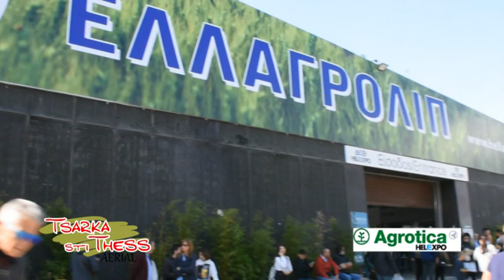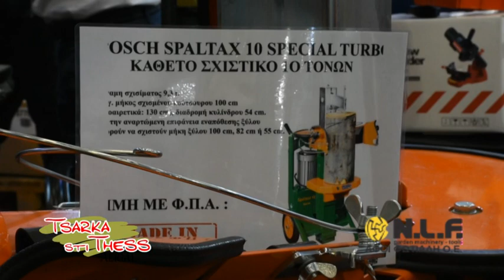tsarka sti thess - Αφοί Φωτιάδη Ο.Ε. / Agrotica.helexpo.gr 2022 [LONG TV version] HD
Η παρουσία της εταιρίας Αφοί Φωτιάδη ΟΕ ΔΡΑΜΑ 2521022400 στην ΔΕΘ Θεσσαλονίκης TIF Helexpo Agrotica ΔΕΘ Helexpo Agrotica! Δυνατό κερδοφόρο επιχειρήν τα σχέδια της εταιρίας για το 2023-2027 αλλά και οι καινοτόμες πρωτοποριακές λύσεις που δίνει στον δασοκόμο, αμπελουργό, αγρότη γεωργό καλλιεργητή με τα προϊόντα της .Δείτε το ρεπορτάζ στην ΕΓΝΑΤΙΑ Τηλεόραση και στα social media …

Egnatia tv ,Thessaloníki ,Greece
Tsarka sti Thess Η Eγνατία τηλεόραση στην ψηφιακή εποχή! Κανάλι 51 (συχνότητα 714ΜΗz) Ποιότητα και τεχνολογία πακέτο με έναν ψηφιακό αποκωδικοποιητή mpeg4 Ψυχαγωγική εκπομπή "Tsarka sti Thess" Ένα ξεχωριστό τηλεοπτικό μαγκαζίνο στην Εγνατία τηλεόραση Τσαρκάρουμε καθημερινά στη Θεσσαλονίκη εδώ μέσα από την Εγνατία τηλεόραση και δείχνουμε τις μυρωδιές τις λιχουδιές και τα αρώματα (και μπαχαρικά) της πόλης προτείνοντας τα καλύτερα στέκια , στη γεύση … από το λουλούδι μου κουλούρι μου ,στην ονομαστή μπουγάτσα της πόλης μέχρι τις σούπες και τον πατσά της ΣΕ λέω !!! διασκεδάζουμε στα λαδάδικα στην Βαλαωρίτου στο λιμάνι στον εύοσμο στην πολίχνη στην καλαμάρια ΣΤΗΝ ΒΟΛΤΑ ΜΑΣ προβάλουμε ΞΕΧΩΡΙΣΤΑ σημεία διαμονής ,τις καινοτομίες , τα μνημεία και την ζωντανή ιστορία της πόλης … Αθλούμαστε και είμαστε FITNESS έχουμε στήλη auto moto και είμαστε γεμάτοι τσαρκοεκπήξεις!!! Με τον Τάσo Χαριτωνίδη Κάθε Δευτέρα έως Παρασκευή στις 17:30 μ.μ. Σάββατο και Κυριακή στις 13:30 και Mεταμεσονύκτια Τσάρκα Δευτέρα έως Κυριακή 1:30 πμ. Τσάρκα στη Θεσσαλονίκη γιατί η ζωή θέλει ΤΣΑΡΚΑ ΞΕΡΕΙΣ ΕΣΥ!!! Tsarka sti Thess Οι τσάρκες συνεχίζονται... για δέκατη (10η) συνεχή χρονιά  Χρόνια σας πολλά ΚΑΛΗ ΔΗΜΙΟΥΡΓΙΚΗ ΧΡΟΝΙΑ ΜΕ ΥΓΕΙΑ & ΕΥΛΟΓΙΑ [ Παρουσίαση Τάσος Χαριτωνίδης μαζί με την Ρίτα Αναγνωστάκη ] !